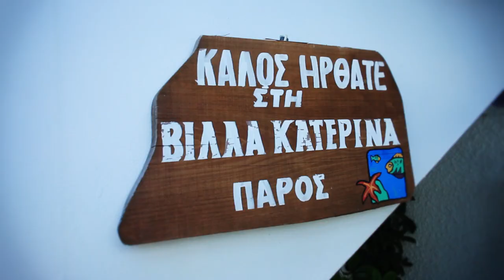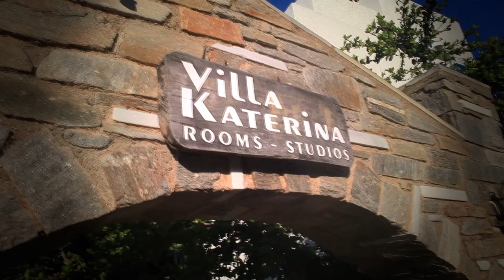A Day in Parikia, staying at Villa Katerina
Villa Katerina, accommodation in Parikia, Paros Island, Greece